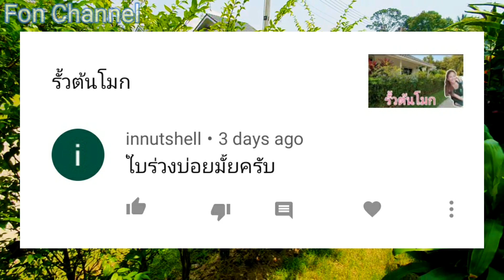ต้นโมก ใบร่วงบ่อยไม๊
ตอบคำถามจากคลิป
อัพเดทต้นฤษีผสมสีแดงสด
เล่าเรื่องแมลงเต่าทอง